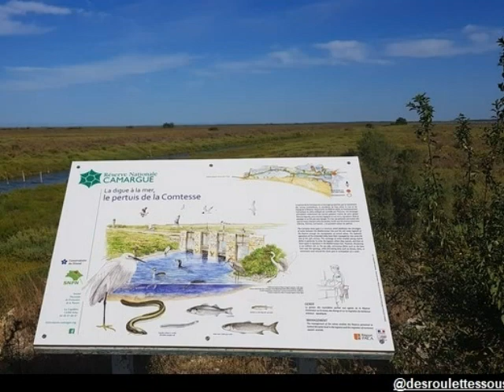Au coeur du Vaccares